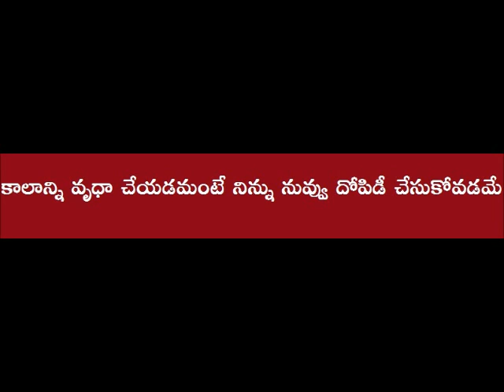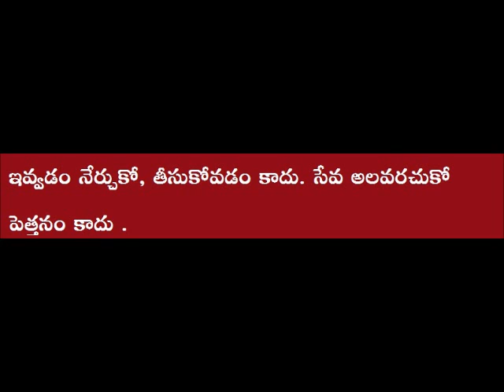Telugu Subhasitamulu 3